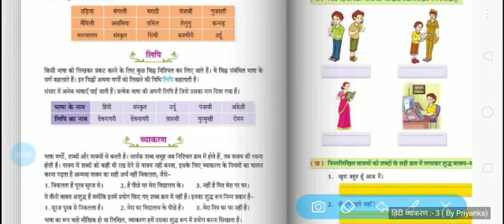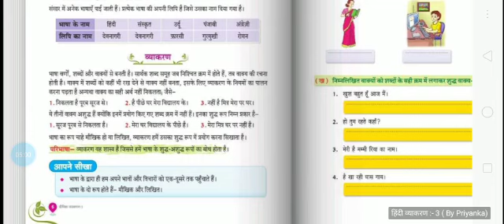HINDI GRAMMAR, CLASS 3